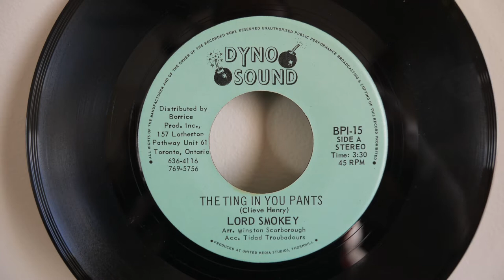Calypso Singer - Lord Smokey The Ting In Your Pants 45 Dyno Sound